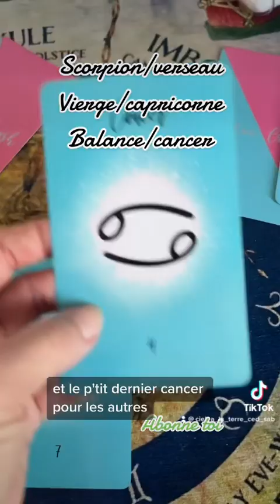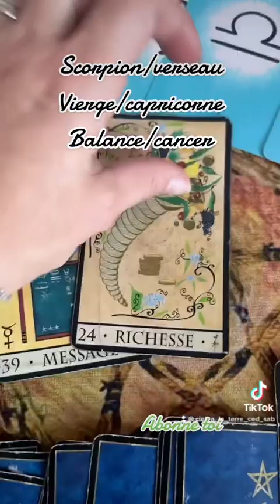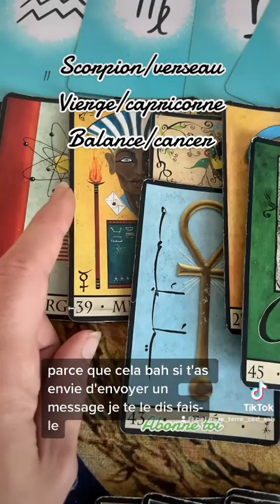19 février 2023